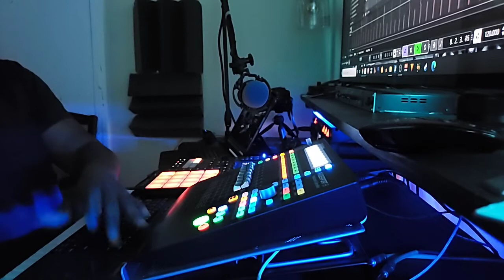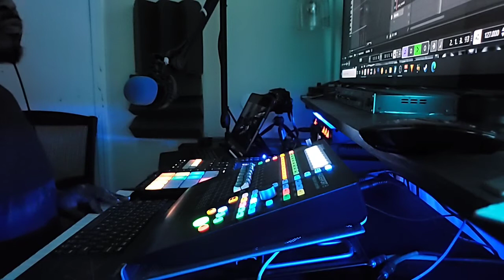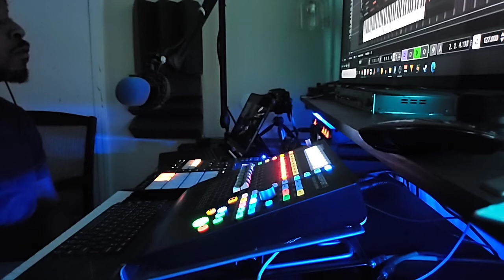Live Beat making in the studio (dope RnB Hip hop type beat)